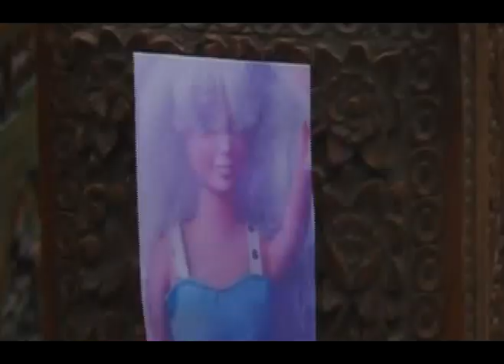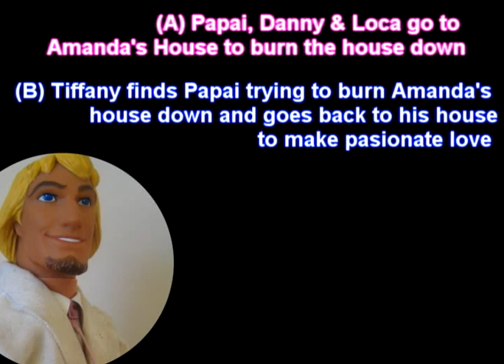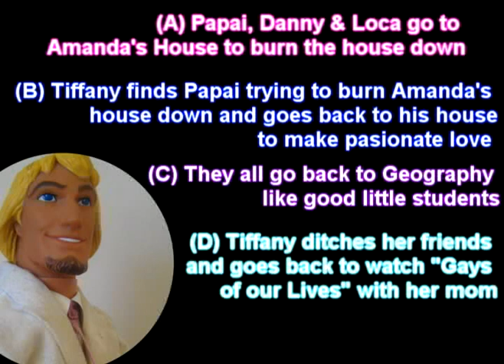Strictly Lesbians 4 (EP.1) - New Meat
Here on Strictly Lesbians you have the power to say what happens next

These are the options for what happens in next weeks show:
a) Papai and his friends burn Amandas house down
b) tiffany finds Papai trying to burn Amandas house down and they go back to his house to make love
c) they go to class. and study geography
d) Tiffany goes home to watch "gays of our lives" with her mother and secrets are revealed.

Put your choices in the comment section and your choice might be happening on next weeks show

You selected answers B & D
In the video link below you will find part 2 which will follow the "D" storyline